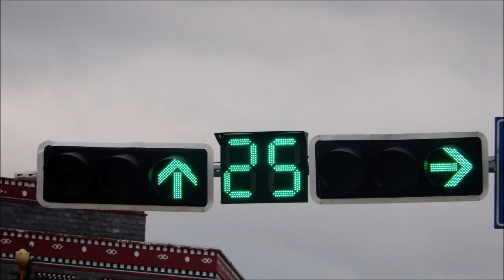Shangri la Traffic Lights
This video is to take photographs of traffic lights at Shangri-la Yunnan China. Taken on 6 July 2024.